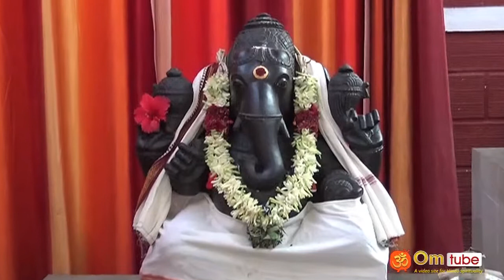கோவை, பீளமேடு, லலிதாம்பிகை அம்மன் கோயில்